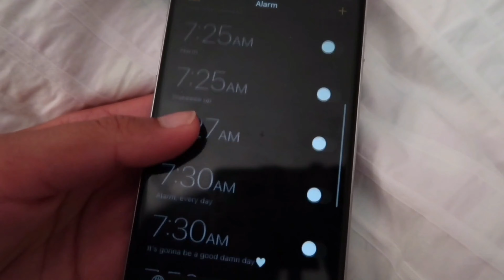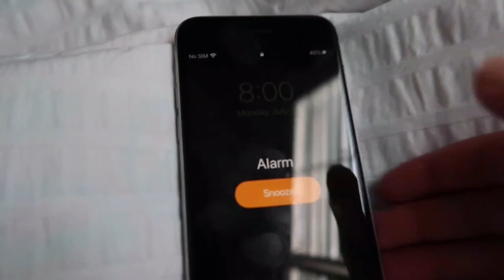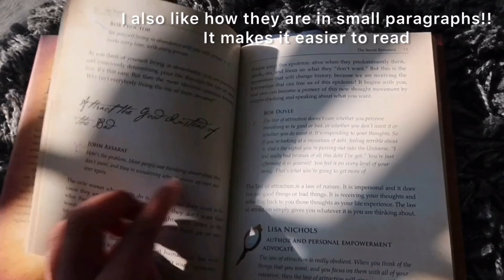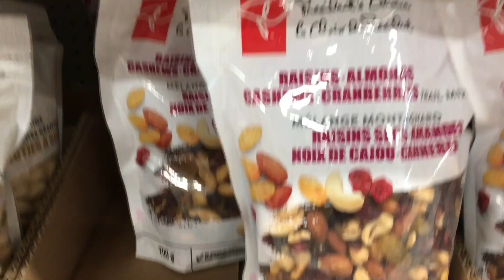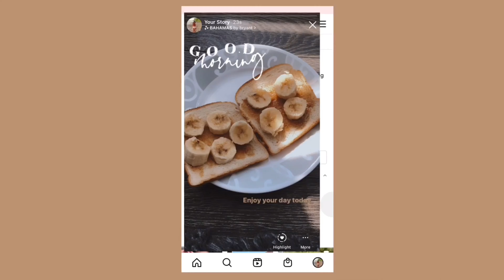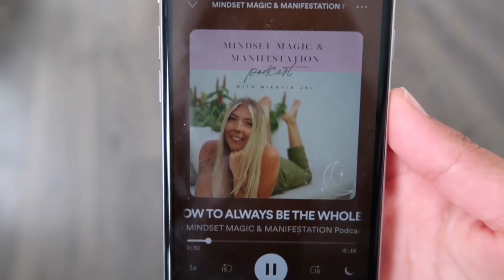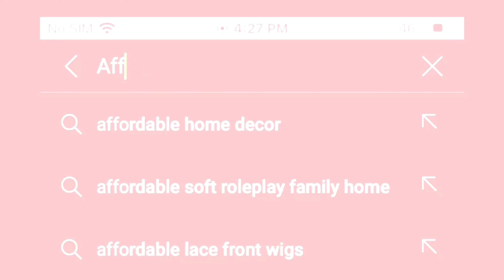The ULTIMATE guide to becoming “that girl” aka the best version of yourself | that girl from tik tok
The ULTIMATE guide to becoming “that girl” aka the best version of yourself
Hey guys!! In todays video I give you some tips and motivation on becoming "that girl" aka the best version of yourself. I hope this video inspired you to start bettering yourself and your lifestyle to become your highest self. I find these videos so inspiring and motivating and I truly wanted to make one of my own so I hope you love it!!! Thank uuu for watching